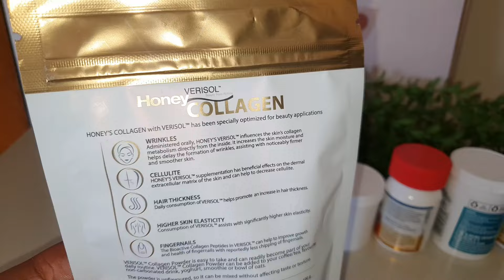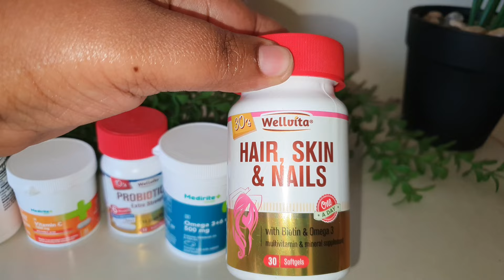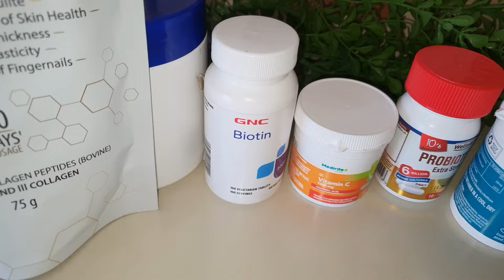Get GLOWING Skin, HEALTHY Hair And STRONG Nails With These Essentials!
Want to achieve glowing skin, healthy hair, and strong nails naturally? Discover the must-have supplements that can help you get the radiant beauty you've always desired! In this video,Get GLOWING Skin, HEALTHY Hair And STRONG Nails With These Essentials!, we'll reveal the essential nutrients and vitamins that can transform your skin, hair, and nails from the inside out. From biotin and vitamin C to omega-3 fatty acids and collagen, we'll cover it all. Watch until the end to learn how to incorporate these supplements into your daily routine and start seeing the amazing benefits for yourself!